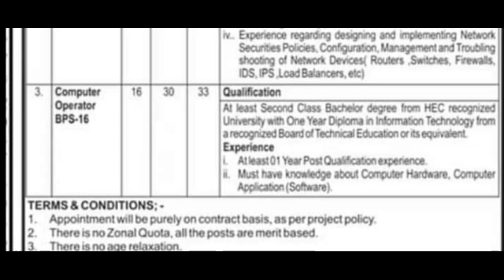job obsearch obs2022 JOBS PAKISTAN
JOBS PAKISTAN